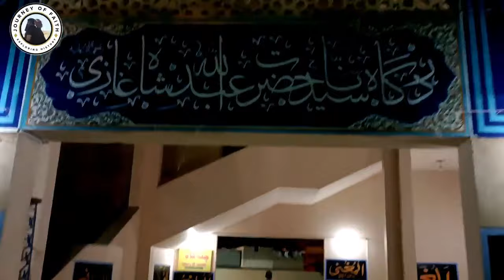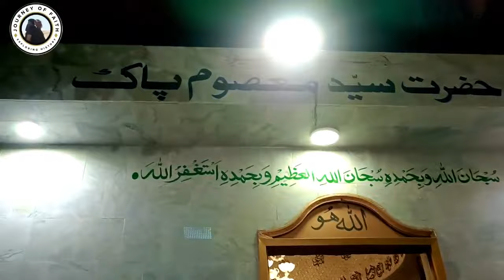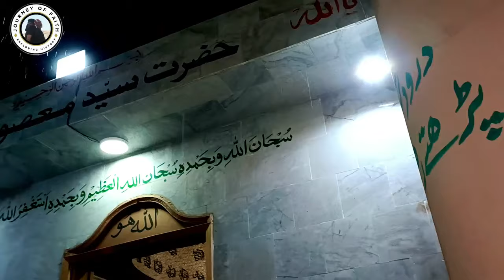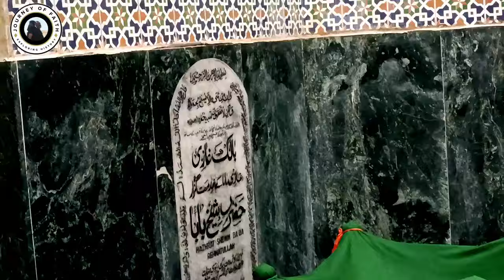Want to Know the Secret of Abdullah Shah Ghaziؑ's Enduring Legacy? |عبداللٰہ شاہ غازیؑ آج بھی ہیں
Abdullah Shah Ghazi also known as Abdullah al-Ashtar was a Muslim mystic and Sufi whose shrine is located in Clifton in Karachi, in Sindh province of Pakistan. His real name was Abdullah al-Ashtar. His father, Muhammad al-Nafs al-Zakiyya, was a descendant of the Islamic prophet Muhammad through his daughter Fatimah